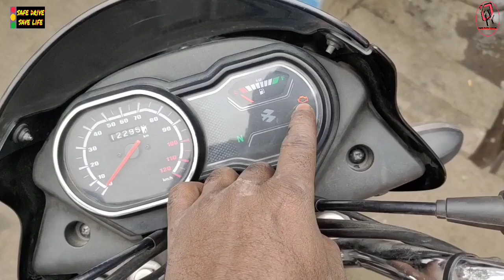Why the silencer(exhuast) water of BS6 motorcycle comes#bs6 मोटरसाइकिल exhuadt मैं पानी क्यों आता है